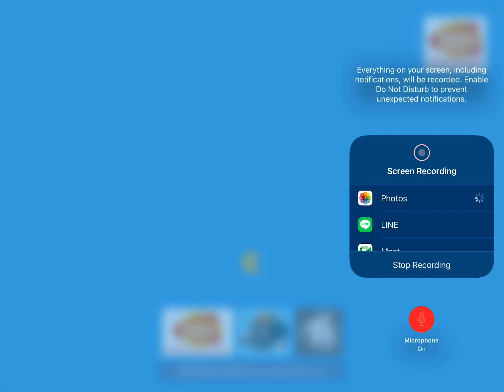Pac-man 256:Opening my first gift + 3 rounds🎁